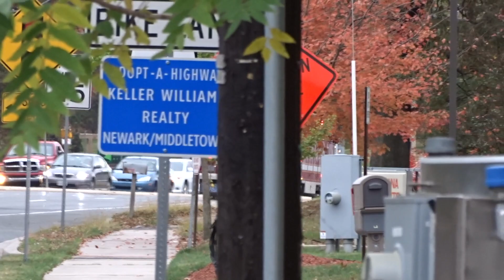Minquas Fire Company Rescue 23 Responding - The Red Train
Minquas Fire Company (New Castle County, DE) Rescue 23 responding to a reported structure fire.

Rescue 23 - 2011 Pierce Arrow XT / 1993 Saulsbury

Recorded:
 10/2019